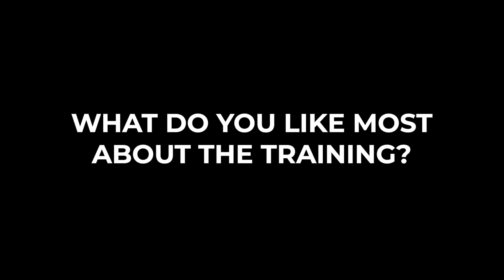Ruben Testimonial - Kung Fu and Tai Chi Student